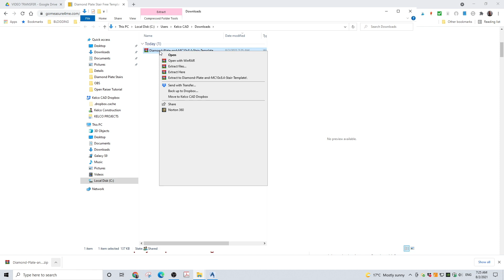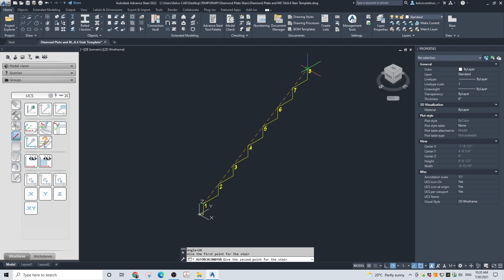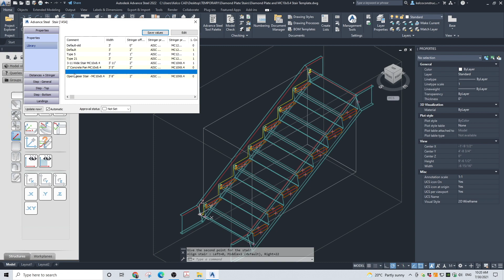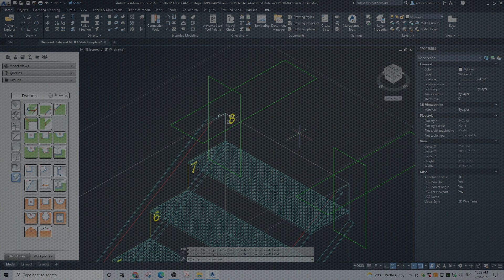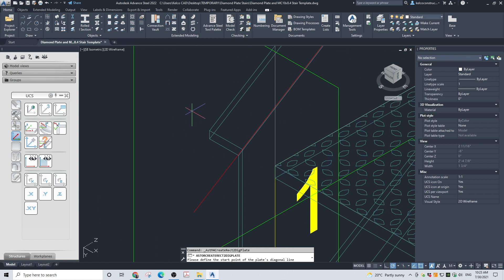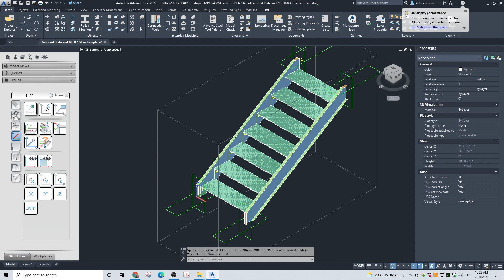Diamond Plate Stair Free Template – Advance Steel Tutorial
How To Make Diamond Plate Treads Stair using Custom Advance Steel

Timecodes:
00:00 Intro
00:21 Advance Steel Template - Download and Open
01:19 Create The Stair Flight (11" Step & 7" Raiser)
02:03 Choosing The Template
02:18 Final Adjustments - Clipping The Bottom of the Stringers
03:01 Final Adjustments - Clipping The Top of the Stringers
03:41 Final Adjustments - Applying Plates To The Stringers
05:37 Outro